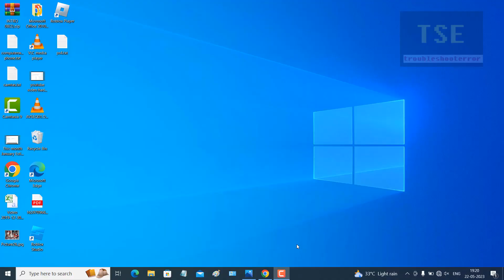how much earn for every 1000 views per month in youtube for Tech channel videos in India -Real proof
how much earn for every 1000 views per month in youtube for Tech channel videos in India